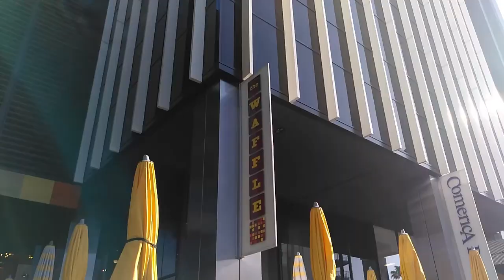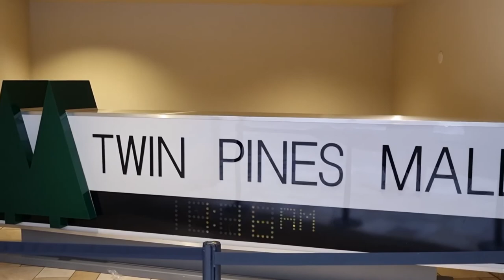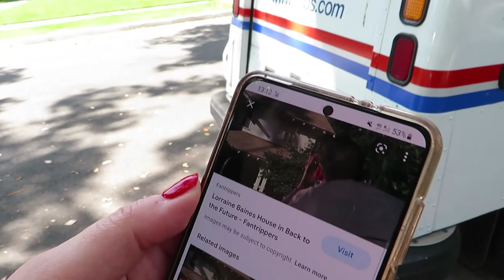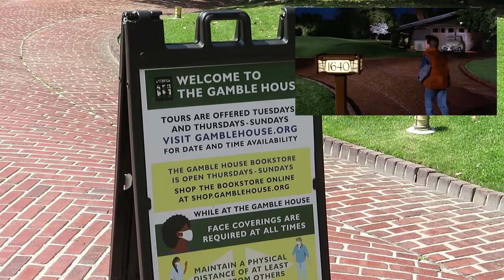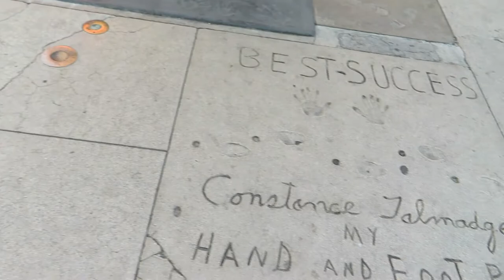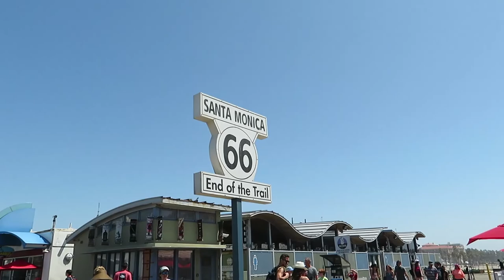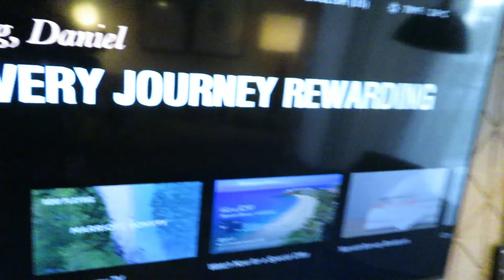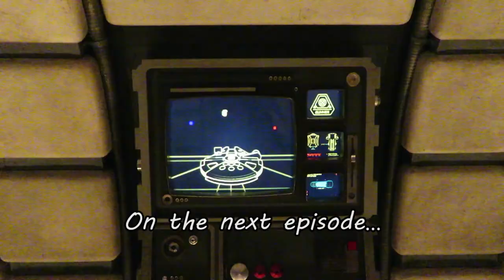California 2022 Vlog - Part 3 - Back to the Future filming locations, bus tour, travel to Anaheim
We went to California! This is the third part of our holiday vlog, in which we drove around the greater Los Angeles area to visit filming locations from our favourite film, Back to the Future. This video also covers our final day in LA, our tour bus trip to Santa Monica, and our journey to our new hotel in Anaheim. The magic will continue...